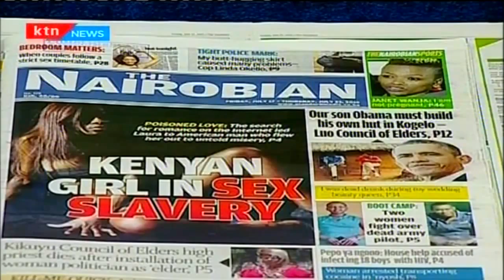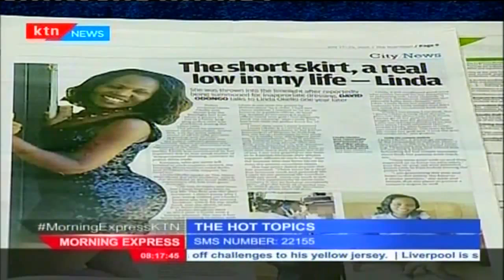KTN Morning Express: Hot Topics 17th July 2015 part 2